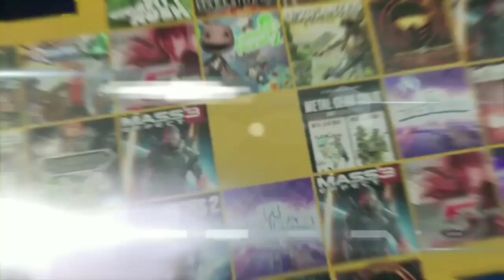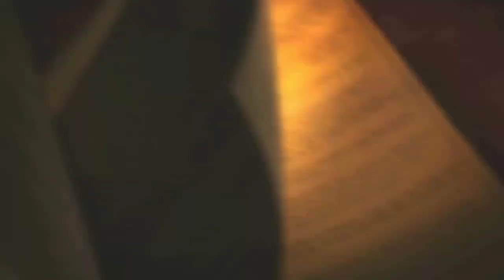POSSÍVEIS JOGOS GRÁTIS PSN PLUS DEZEMBRO 2018 | ATÉ QUE OS GAMES SÃO BONS 😬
TAGS (ignorar)

Novidades da Playstation Plus

Games Grátis da PSN Plus de Dezembro de 2018

Batman: Arkham Knight Grátis na PSN Plus de Dezembro de 2018

The Walking Dead: A New Frontier Grátis na PSN Plus de Dezembro de 2018

Soul Calibur V Grátis na PSN Plus de Dezembro de 2018

Borderlands 2 Grátis na PSN Plus de Dezembro de 2018

Assassin’s Creed Chronicles Trilogy Grátis na PSN Plus de Dezembro de 2018